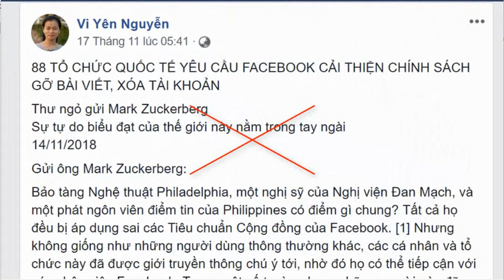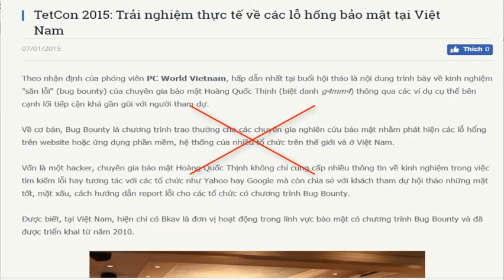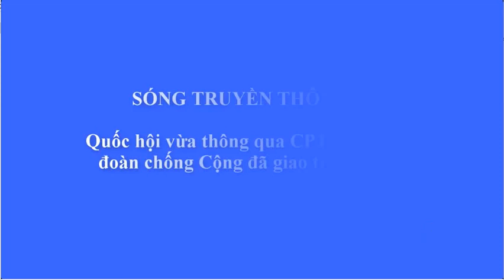Việt tân và đám đàn em cầu vận facebook giúp họ chống Luật ANM?